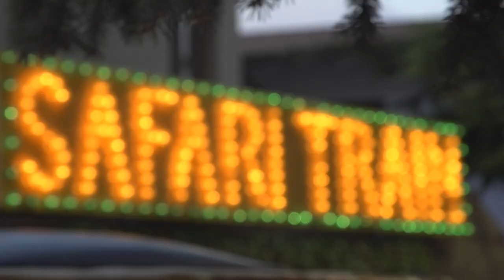Camping Bella Italia - Gardasee, Italien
Camping Bella Italia in Peschiera del Garda zählt zu den größten und beliebtesten Campingplätzen am Gardasee. Er hat direkten Zugang zum Strand und dazu noch einen großen Poolkomplex mit vielen verschiedenen Becken und Wasserrutschen.